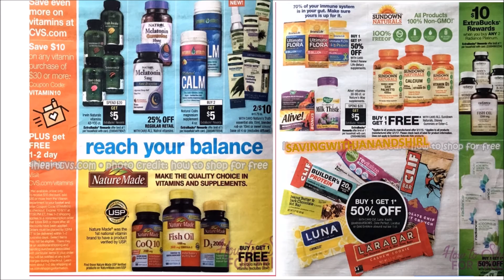CVS AD PREVIEW DECEMBER 3 THRU 12 , 2017